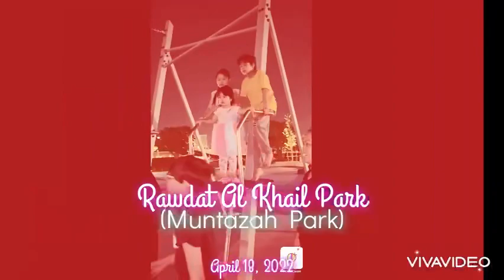Bagong Park sa Doha (Muntazah Park) april18,2022